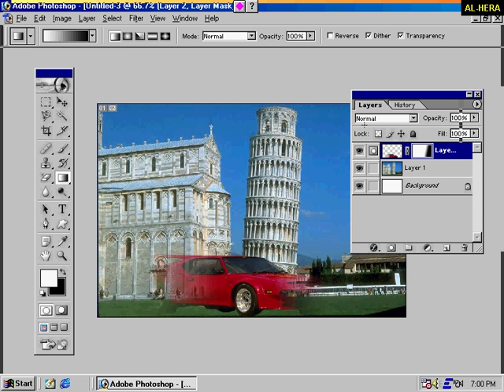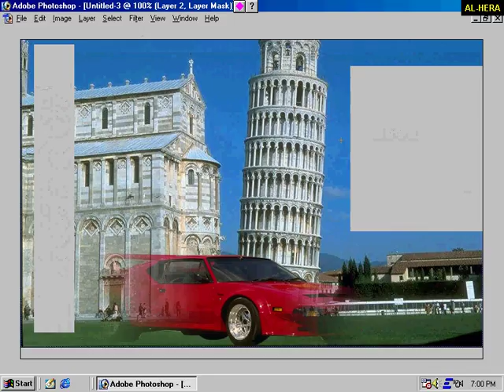6 2 Masking Effect [Bangla]